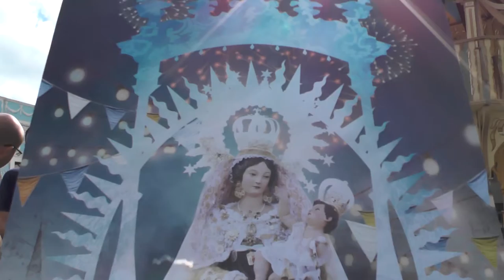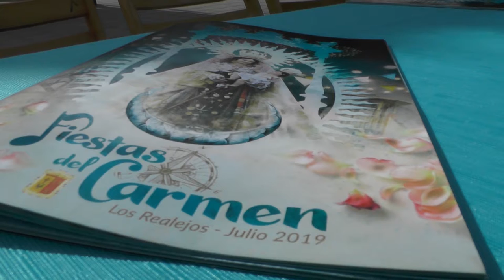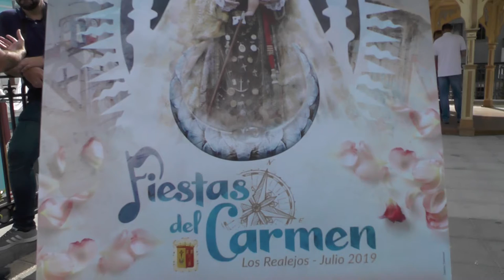Presentación de las Fiestas del Carmen - LOS REALEJOS